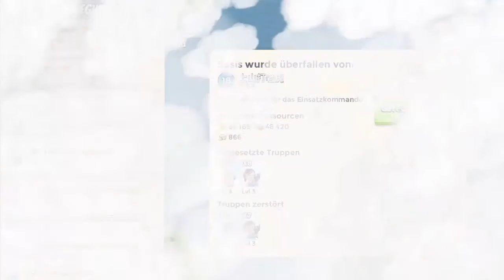Lets Play Boom Beach #8 [German]